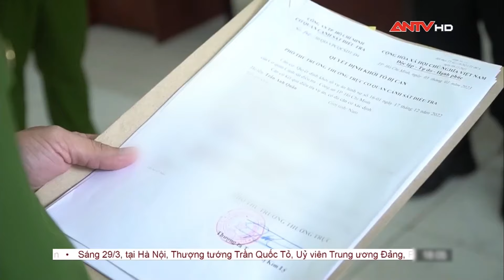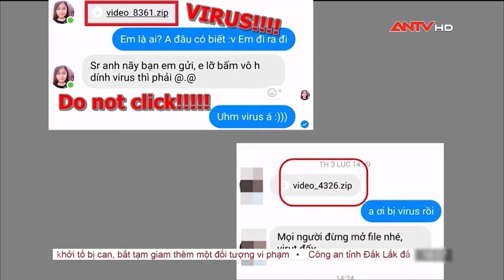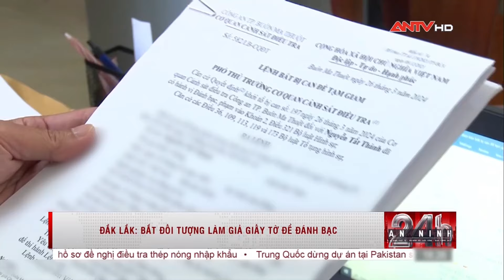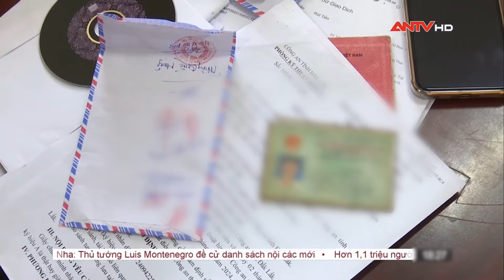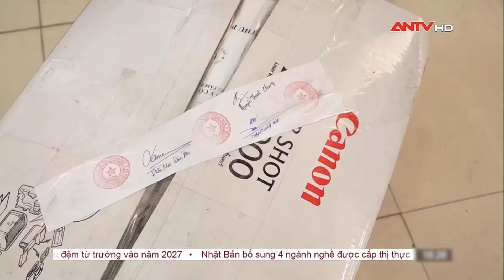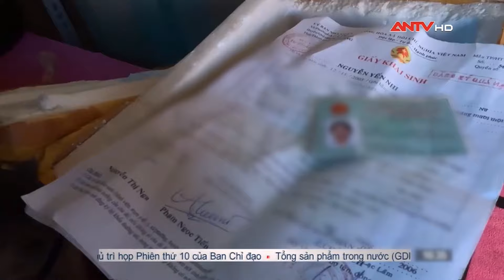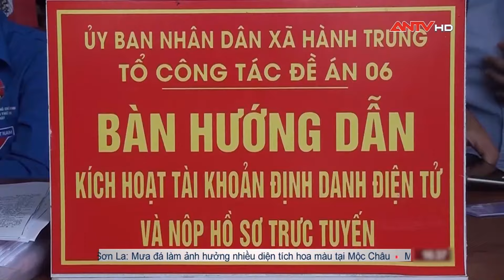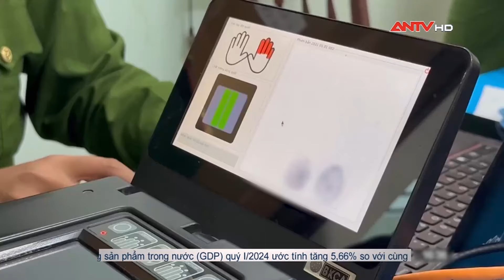Tin tức an ninh trật tự nóng, thời sự Việt Nam mới nhất 24h khuya ngày 29/3 | ANTV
Mời quý vị khán giả xem thêm: 48 giờ theo chân Công an giải mã cái chết người phụ nữ từ tiếng khóc của gã chồng